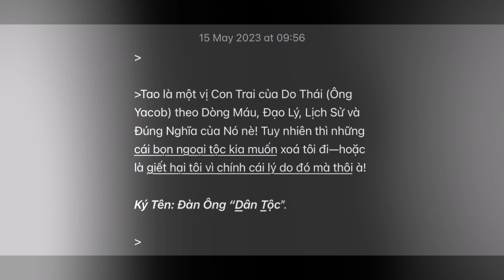Tao Là Do Thái!